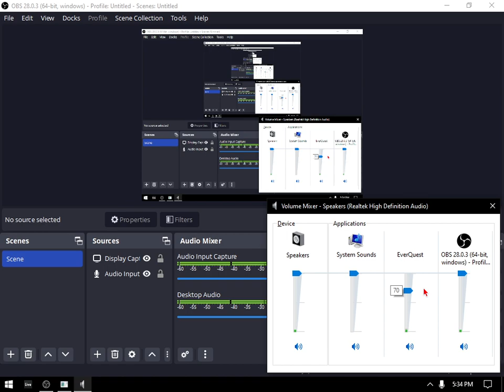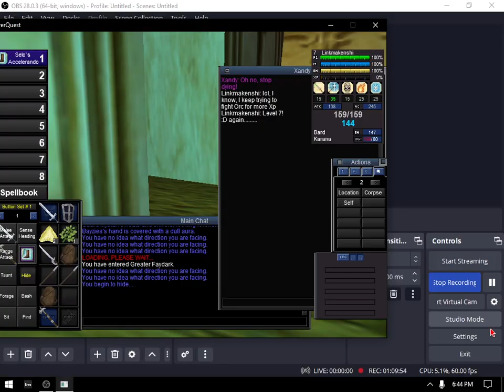Let's Play Everquest: P99 Blue Server, Barren! Ep. 13 (NO COMMENTARY)